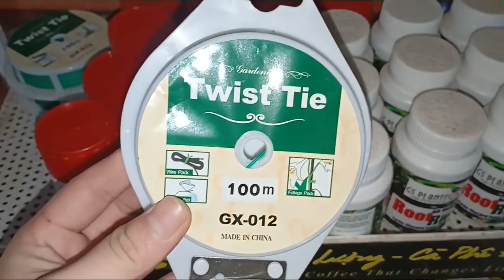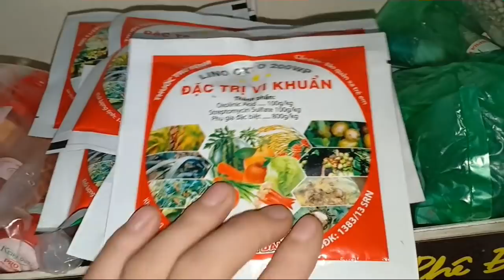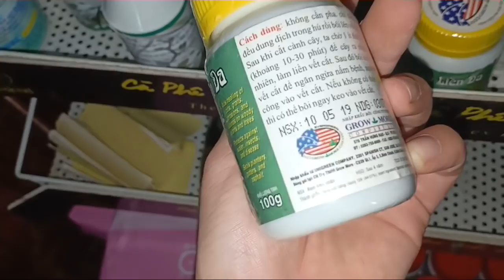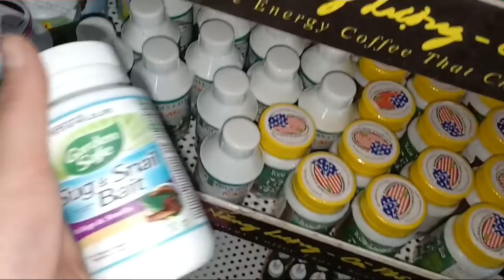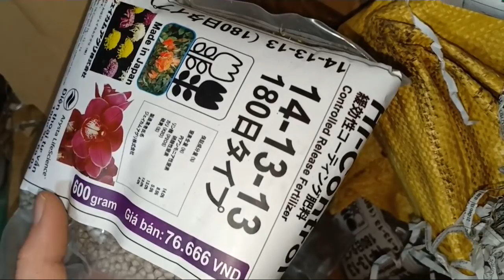NGÀY 20/10 GIẢM GIÁ TRI ÂN NGÀY 20/10:P Đ:HỒNG MỸ NHÂN,MÍT ĐỒNG XU,5 CT PHÚ THỌ0965495087 0363929228